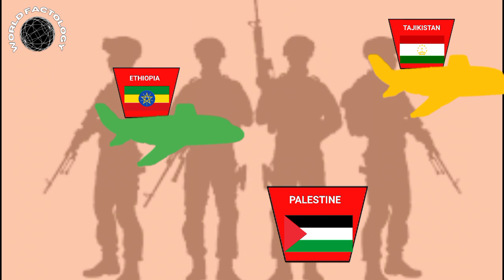Which Country Support Palestine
In this video we'll show "Countries That Support Palestine ". This video is made for educational and entertainment purpose only. All data based on google research.